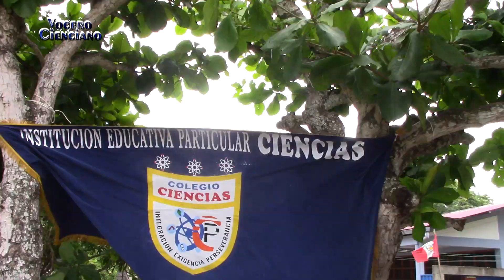COMPARTIR NAVIDEÑO EN EL CASERIO DE SOLO (LAMAS)